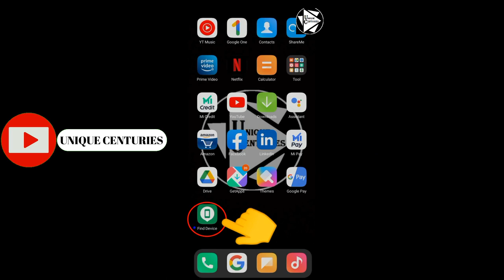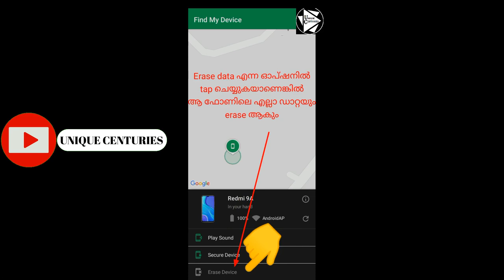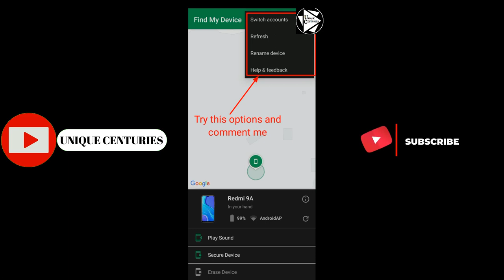How to find lost phone | how to track your lost phone | UNIQUE CENTURIES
Hello Friends,
This video is about How to find lost phone. Try it. Safe your phone